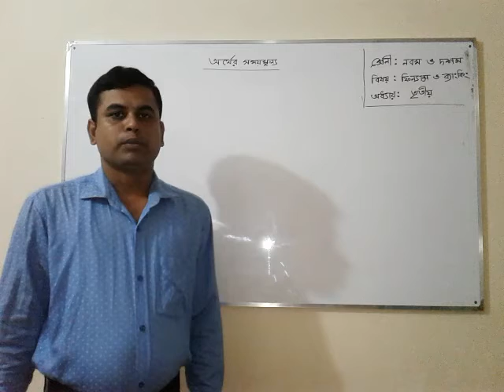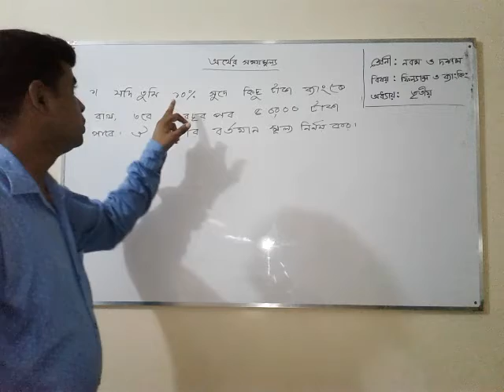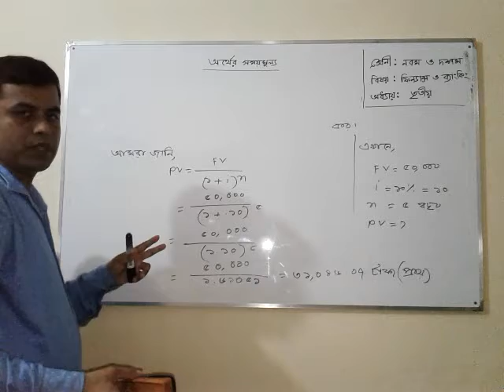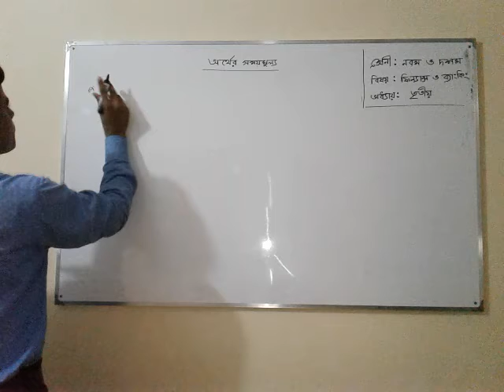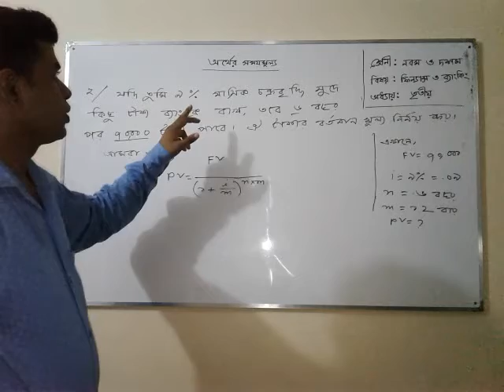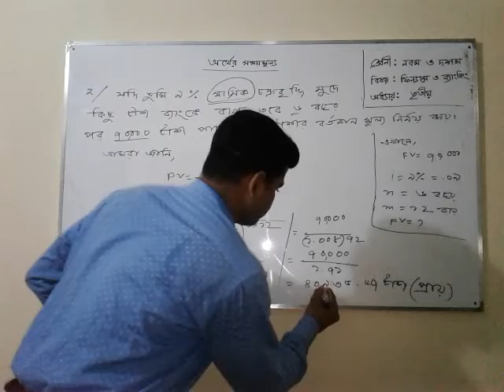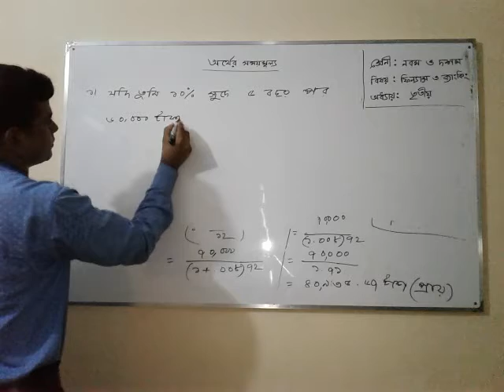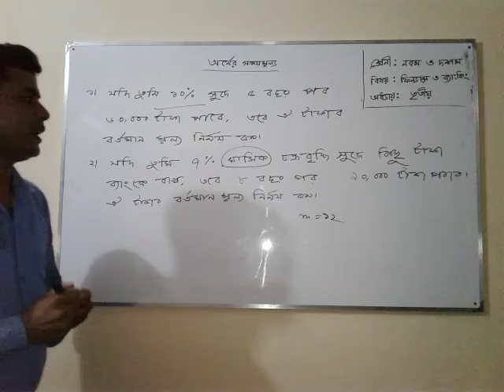দিলীপ কুমার মন্ডল,সহকারী শিক্ষক(ব্যবসায় শিক্ষা)।শ্রেণী -নবম ও দশম, বিষয়-ফিন্যান্স ও ব্যাংকিং।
দিলীপ কুমার মন্ডল,সহকারী শিক্ষক(ব্যবসায় শিক্ষা) নদমূলা মাধ্যমিক বিদ্যালয়, ভান্ডারিয়া,পিরোজপুর।